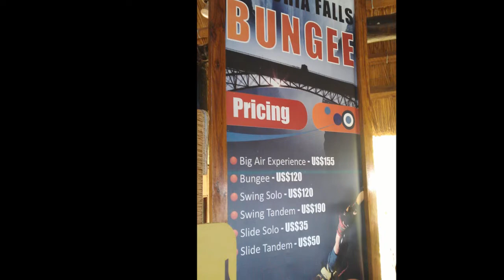F Merino Bungee Jump @ Victoria Falls Bridge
Terrifying but amazing experience, with Victoria Falls as a backdrop, this is arguably the best bungee jump in the world.